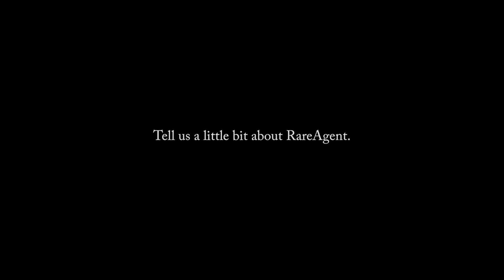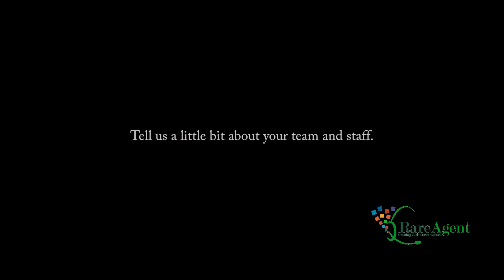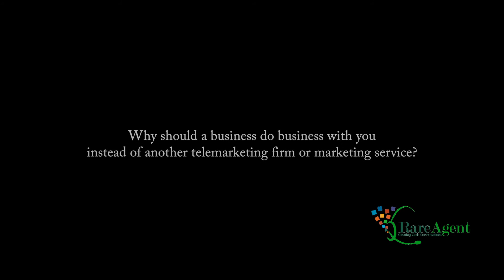A Little Bit About RareAgent - CEO Marge Wilcox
Marge Wilcox, CEO of RareAgent, shares why companies hire RareAgent to help them fill the top of their funnel, help with marketing services and research needs.